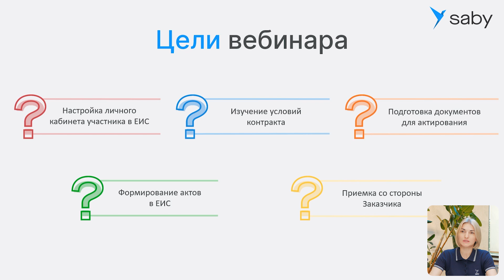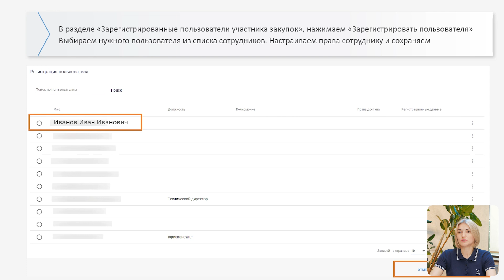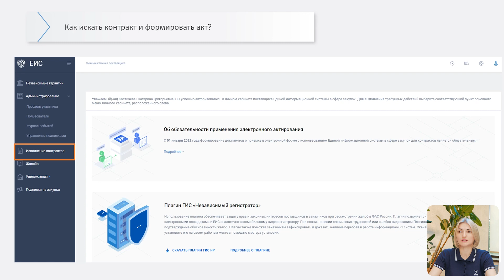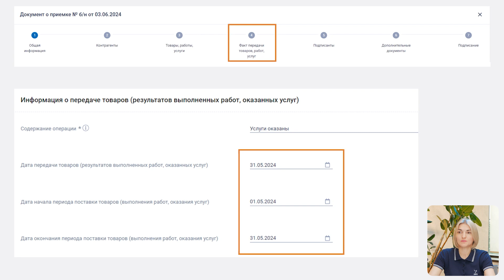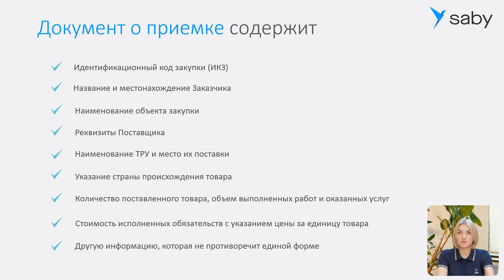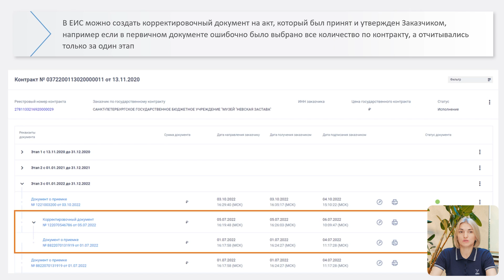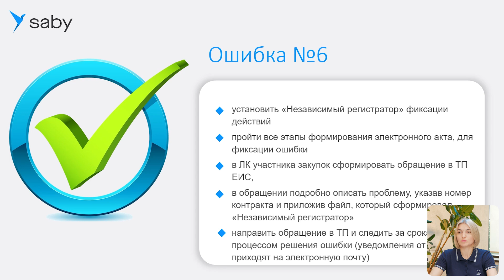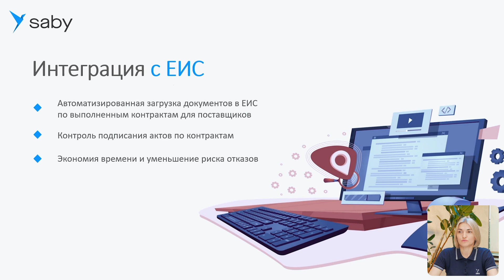5 шагов для успешной приемки актов в ЕИС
Как согласовать с заказчиком документы в ЕИС с первого раза? На вебинаре от Saby даем полезный гайд: от настройки личного кабинета и прав пользователя до подписания акта заказчиком без замечаний. Тема актуальна для участников госзакупок: новичкам, которые начинают работать по 44-ФЗ и специалистам по торгам. Заказчикам и работникам контрактной службы.

🕙О чем видео:
00:00 Коротко о задачах вебинара
00:40 Что такое электронное актирование ЕИС
2:31 Плюсы и минусы электронной приемки
03:25 Настройка личного кабинета участника
06:33 Изучение условий контракта
11:47 Реализация поставки товара
13:05 Формирование электронного акта
24:35 Направление исполнения по контракту заказчику
25:56 Сроки электронной приемки
27:41 Причины отказа в приемке документов и как решить
29:14 А что делать, если принято частично?
30:57 Распространенные ошибки в документах и как их исправить
37:45 Подытожим
39:18 Обучение работе с торгами в Saby
40:43 Saby и сопровождение тендеров
41:41 Легкий поиск торгов в Saby
42:17 Интеграция Saby и ЕИС
43:29 Календарь вебинаров Saby о торгах
43:46 Ответы на вопросы зрителей